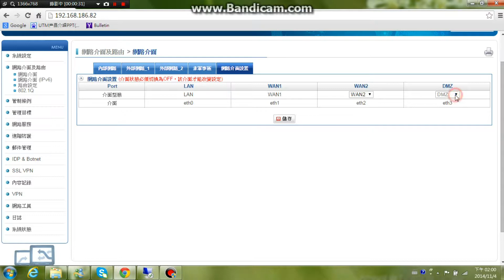眾至UTM教學_2-1.4 網路介面_網路介面設置